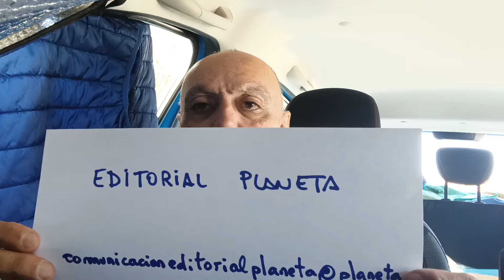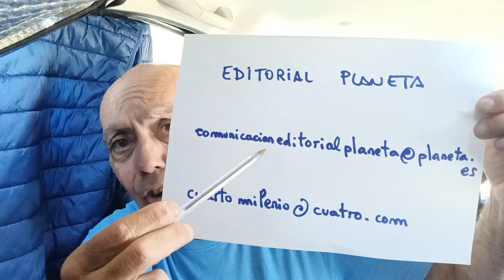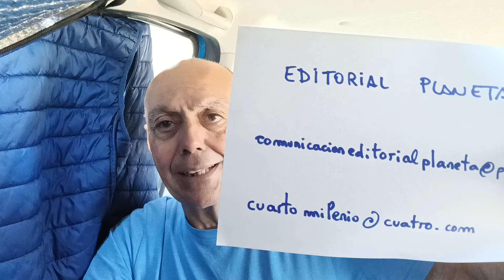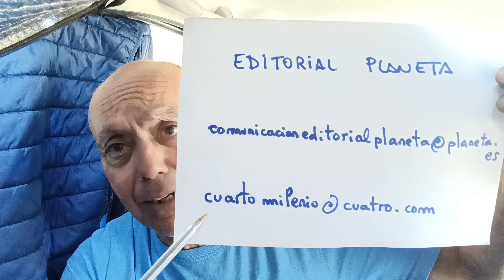CARTA DE JULEN JON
Saludos EDUEN
Saludos ÍBEROS

Tengo una gran Alegría,  en leer la carta ke ha creado Julen Jon, de Bilbao, y ke ha enviado al correo de EDITORIAL PLANETA,  instando a ke retiren de circulación el libro LA SANGRE DEL PADRE, escrito por Alfonso Goizueta,  por divulgar calumnias ignominiosas hacia el nombre Sagrado de ALEJANDRO MAGNO.
Muchas gracias a Julen Jon.
Animo a todos los seguidores Bere a seguir este ejemplo.
GORA KAL ENDE
ENDEKI
GORA IBERIA
GORA ALEJANDRO MAGNO